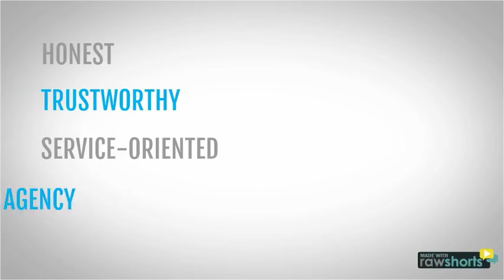Vogue Real Estate Australia - Castle Hill Real Estate Agency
Vogue Real Estate Australia
Castle Hill Real Estate Agency

Are you planning on selling your property? We can help you!